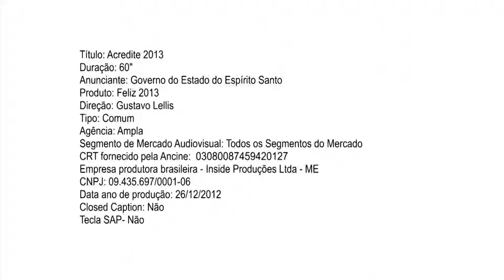SECOM - Acredite 2013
Ficha Técnica

Cliente: Governo do Espírito Santo
Agência: Ampla Comunicação
Direção de criação: André Muhle
Coordenação de criação: Bruno Alves
Criação: André Muhle, Bruno Alves e Leonardo Vago
Atendimento: Marla Oliveira, Mylla Macedo e Felipe Guimarães
Mídia: Felipe Manno, Andi Nascimento e Andressa Lírio
RTVC: Mila Neri
Produção gráfica: Luiz Felipe, Ana Paula Clero e Alline Andrade
Aprovação: SECOM
Produtora de vídeo: Croma
Produtora de áudio: Rec
Direção: Gustavo Lellis
Fotos: Sagrilo
Tratamento de imagem: Thiago Christo
Web developer: Thiago Folador